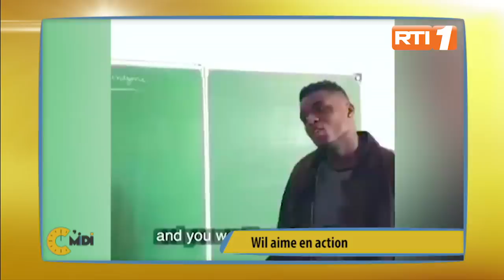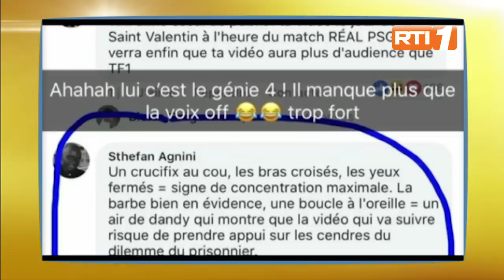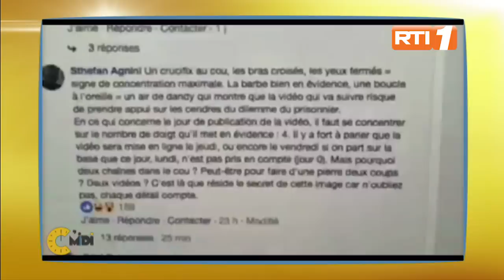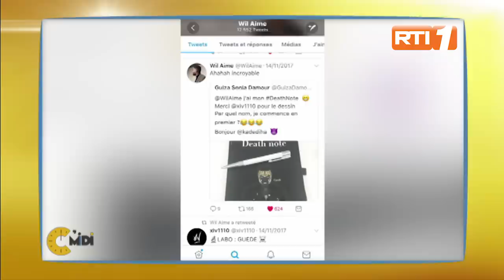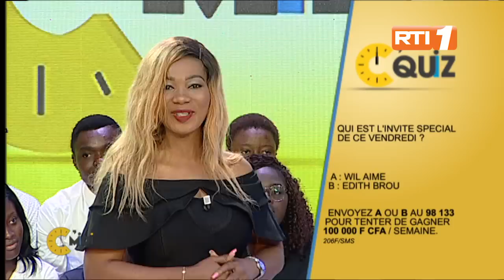C'Midi Spéciale WIL AIME de RTI 1 du 02 Mars 2018 par Caroline DASYLVA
RTI - C'Midi - Spéciale WIL AIME -  02 Mars 2018
Retrouvez en Replay le TalkShow C'Midi sur RTI 1 avec Caroline Dasylva et ses chroniqueurs.